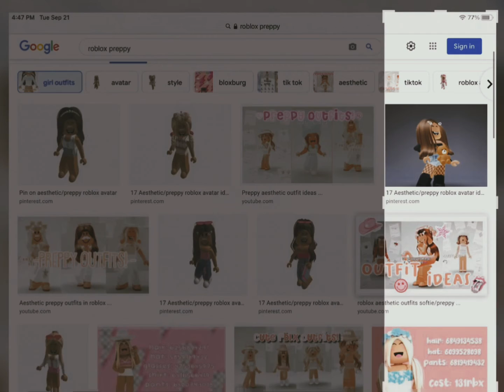Search trend 😩✨ [] roblox [] trend []